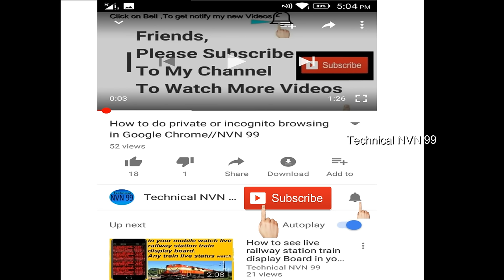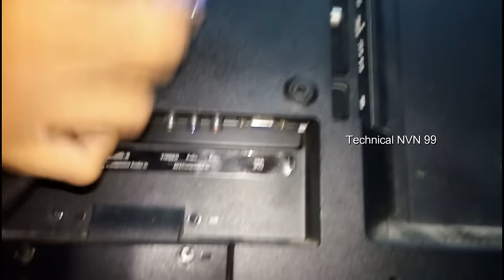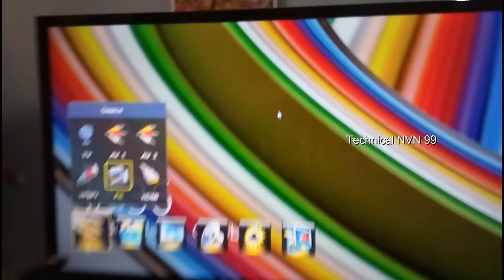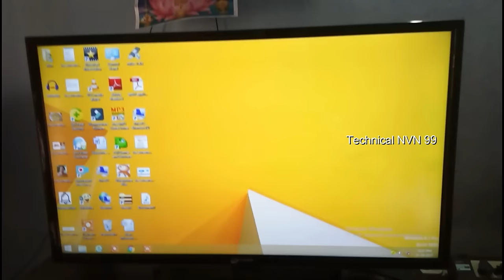How to connect CPU to TV Easily//How To Use Your TV As A Computer Monitor Easily//Technical NVN 99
It is very easy to connect,one VGA cable to connect from CPU to Monitor.then your TV turns in to Computer monitor.
How To Use Your TV As A Computer Monitor Easily/How to connect CPU to TV Easily/Technical NVN 99.Subtitles in English language.

How To Use Your TV As A Computer Monitor Easily/

1.VGA to HDMI Full HD Video 1080P Audio Converter Adapter for
    PC Laptop DVD TV

1.VGA Cable Male To Male To buy

3.    Quantum QHM Speakers Usb